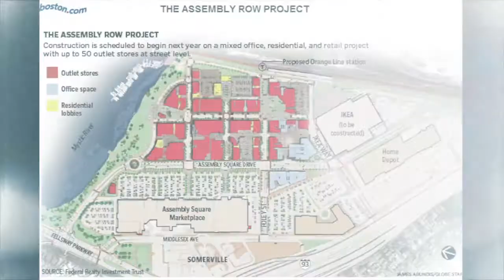Why I'm Against Casinos